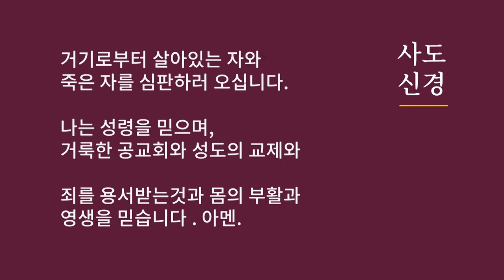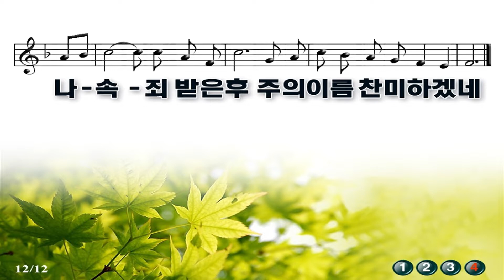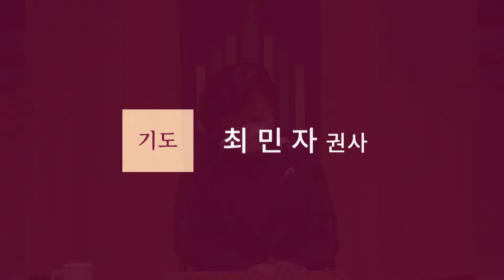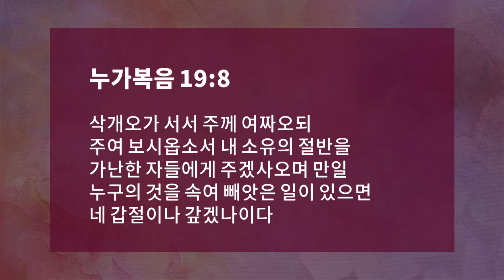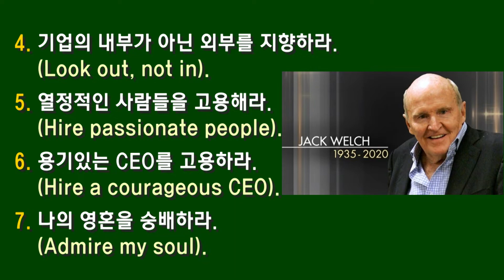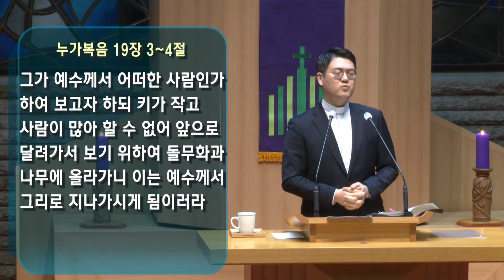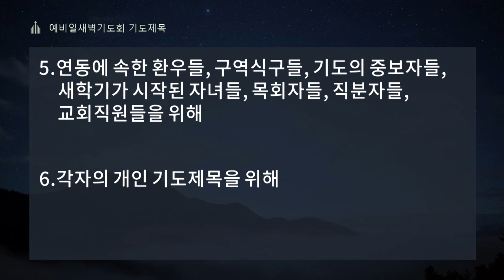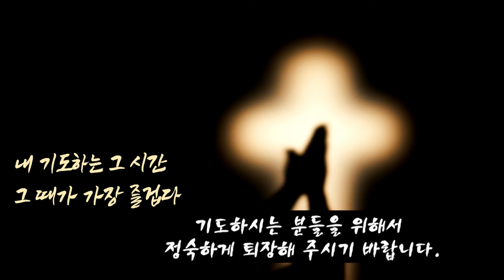2022.3.5 연동교회 예비일새벽기도회 실황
▶ 성경 : 누가복음 19:1-10
▶제목 : 내려오면 즐겁다
▶설교 : 김 주 용 위임목사

▶전체알림

제직회 : 다음 주일(3월 6일) 4부예배 후 본당에서 있습니다.

재정부 : 2022년 각부서 회계담당은 필히 사무처에서 회계교육자료와 2022년 예산서를 수령하시기 바랍니다.